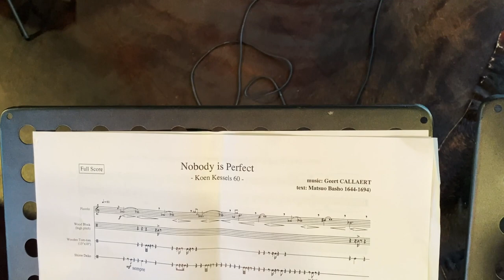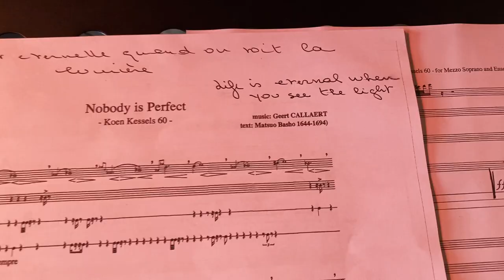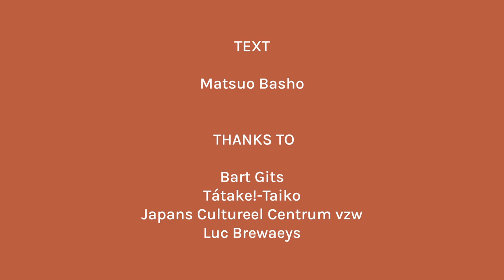Nobody is Perfect - Koen Kessels 60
Op 25 juli 2021 wordt Koen Kessels, artistiek leider van HERMESensemble en dirigent, 60 jaar.

Speciaal voor dit momentum creëerde componist en pianist Geert Callaert de compositie “Nobody is Perfect! - Koen Kessels 60”. HERMESensemble voerde dit stuk uit als verrassing voor Koen Kessels.

De titel “Nobody is Perfect!” is een knipoog naar Luc Brewaeys, die een hele reeks korte verjaardagscomposities componeerde voor bevriende componisten en musici uit binnen- en buitenland. HERMESensemble nam eerder dit jaar heel die reeks verjaardagscomposities op, samen met het Odysseia Ensemble.

Tekstueel concentreert de compositie zich rond een haiku van Matsuo Basho. Haiku's zijn juweeltjes: klein, kort, enigszins abstract met een heldere visie op de relatie van de mens met de natuur. In de Japanse traditie vertegenwoordigt de zestigste verjaardag een hergeboorte, want slechts na zestig jaar heeft men de dierenriem cyclus voltooid. Een zestigste verjaardag is ook in het Westen een mijlpaal. Het roept een kort rustpunt in om de rijke kwaliteiten en verdiensten van het gevolgde pad te overzien. Het is een moment om inspiratie te vinden, vruchtbare paden verder te bewandelen en vernieuwende ideeën aan te brengen om een rijke toekomst verder te ontplooien.

Geert Callaert - composer
Mireille Capelle - voice
Karin de Fleyt - flute
Peter Merckx - clarinet
Marc Tooten - viola
Stijn Saveniers - cello
Gaetan La Mela - percussion

Geert Callaert - piano & conductor

TEXT

Matsuo Basho

THANKS TO

Bart Gits
Tátake!-Taiko
Japans Cultureel Centrum vzw

Luc Brewaeys